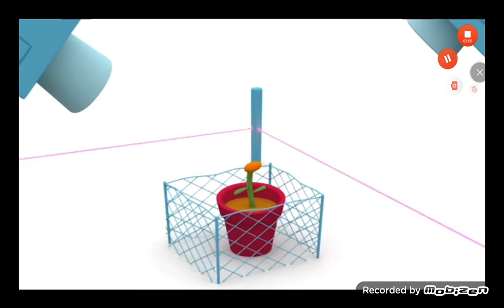oh no there domino